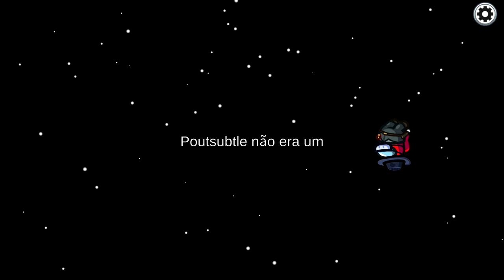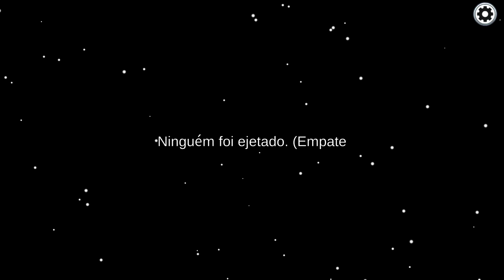Among Us | Abominável Chewbacca Impostor! A Melhor Estratégia Contra Inocentes | (PT/BR)